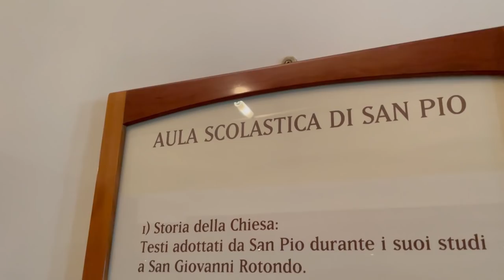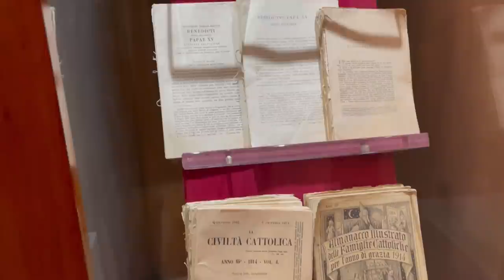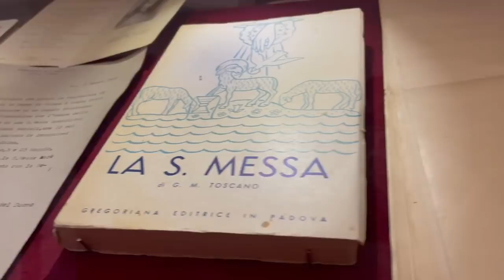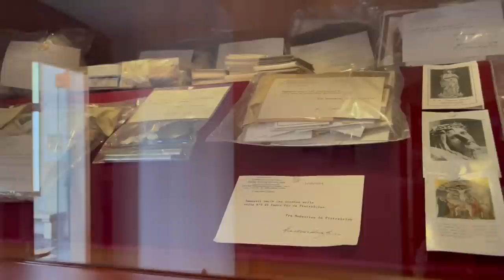Padre Pio: "Stai tranquilla tuo fratello ha già trovato lavoro"